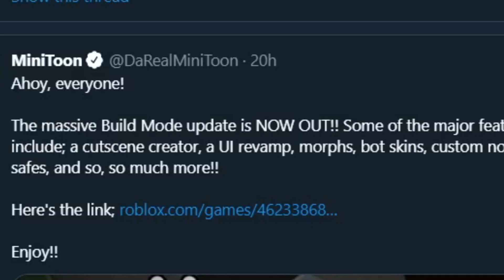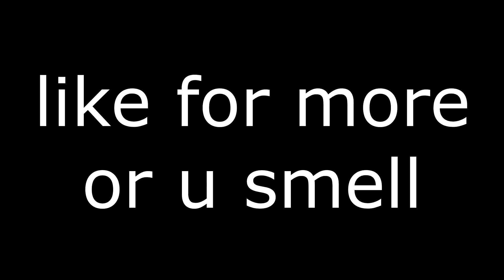PIGGY CUTSCENE CREATOR, but I broke it.. (Build Mode New Update)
roblox piggy chapter 9 ending
kreekcraft
piggy chapter 8
piggy roblox
piggy meme
roblox meme
This video is a meme/joke, please don't take it seriously!